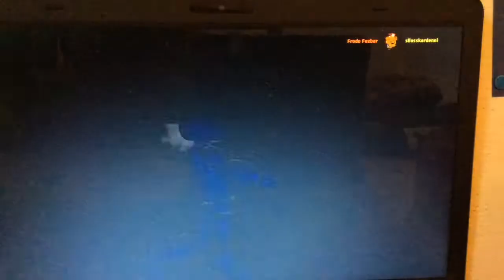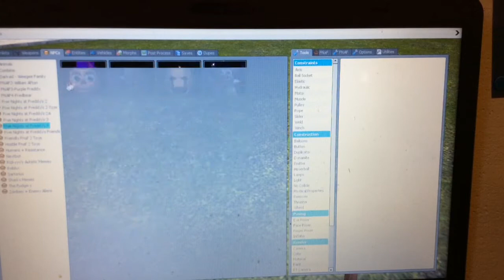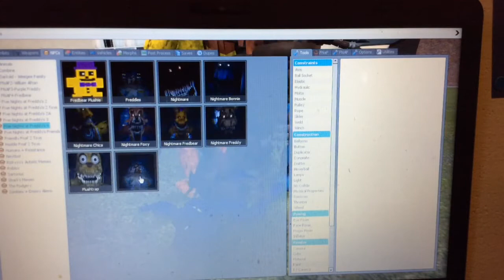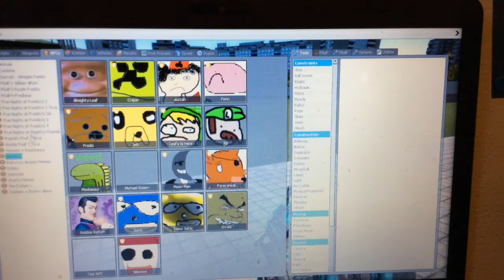Garry's mod with memes and fnaf 4